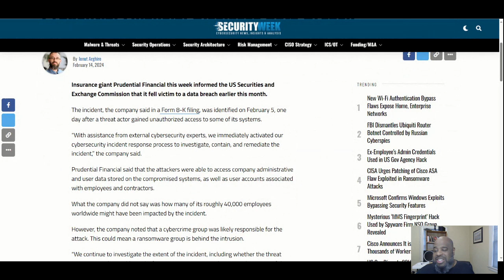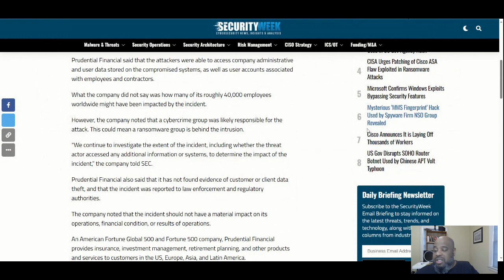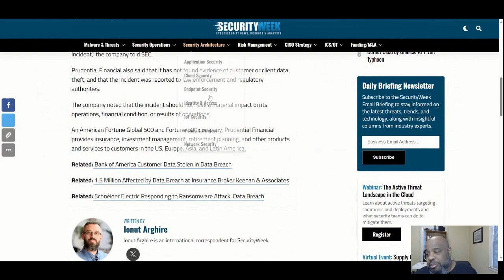Prudential Data Breach on Employees & Customer Data. Insurance Prudential Financial Cyber Attack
Prudential Data Breach on Employees and Customer Data.  Insurance Prudential Financial Cyber Attack

Insurance giant Prudential Financial this week informed the US Securities and Exchange Commission that it fell victim to a data breach earlier this month.

The incident, the company said in a Form 8-K filing, was identified on February 5, one day after a threat actor gained unauthorized access to some of its systems.

“With assistance from external cybersecurity experts, we immediately activated our cybersecurity incident response process to investigate, contain, and remediate the incident,” the company said.

Prudential Financial said that the attackers were able to access company administrative and user data stored on the compromised systems, as well as user accounts associated with employees and contractors.. The United States Securities and Exchange Commission is an independent agency of the United States federal government, created in the aftermath of the Wall Street Crash of 1929